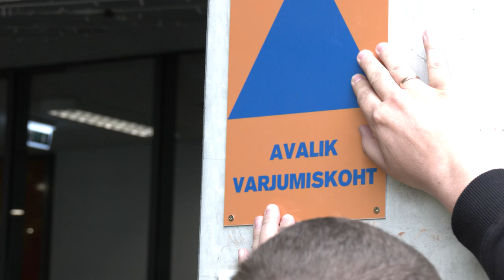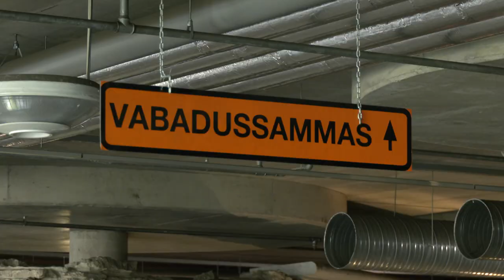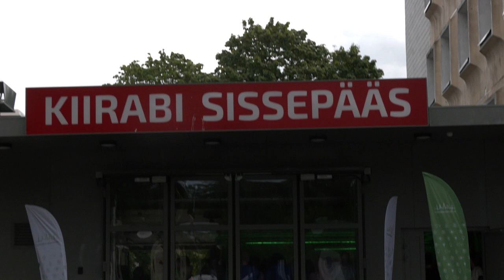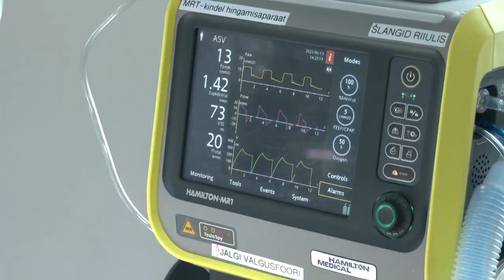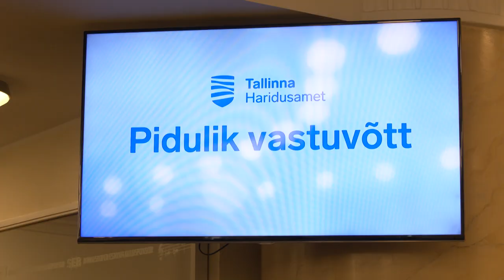13.06.2022 - Tallinna uudised